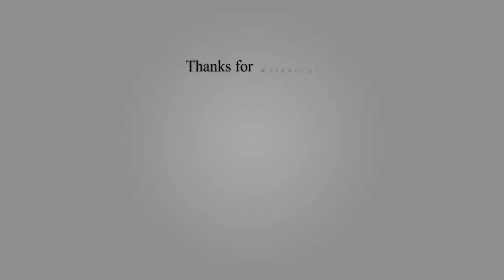Top 10 Biggest and Fastest Airplane ever 2019